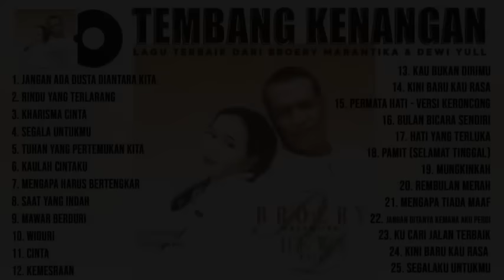Lagu Memori Syahdu Broery Marantika Dewi Yull Full Album Penuh